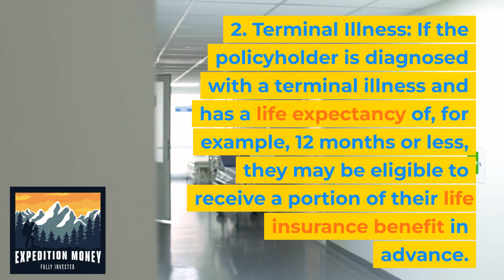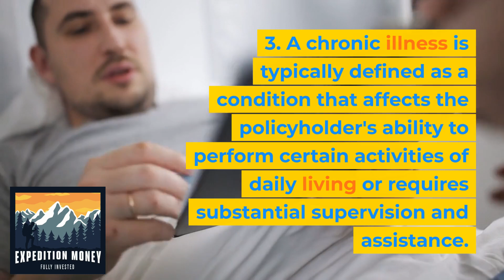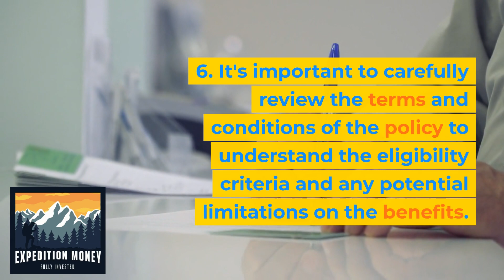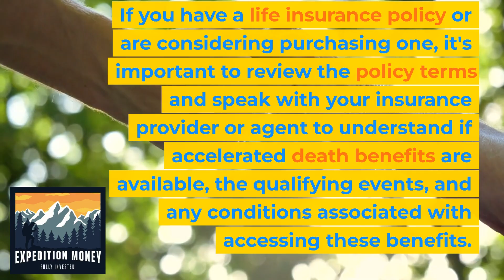What Are Accelerated Death Benefits?